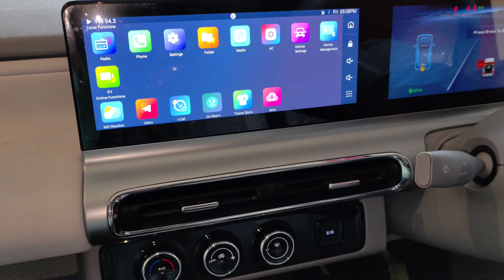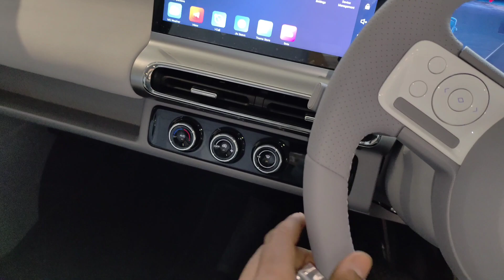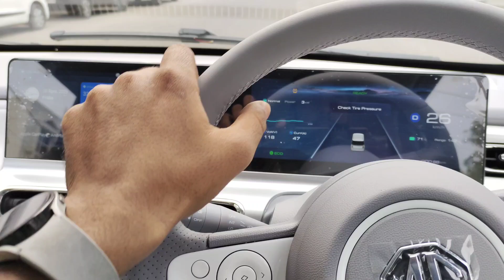Mini MG Comet EV | Only 10 Minutes Charge | City Drive Experience | On Road price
MG Comet EV Charging In Fue Minutes
compact Mini car